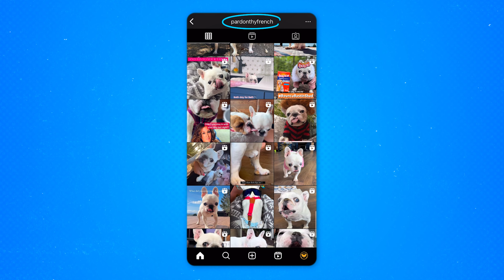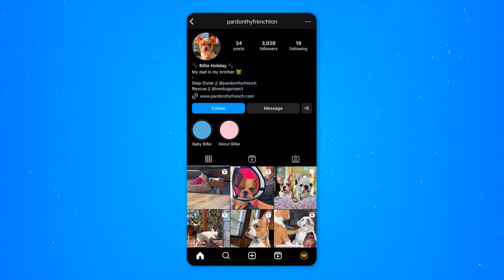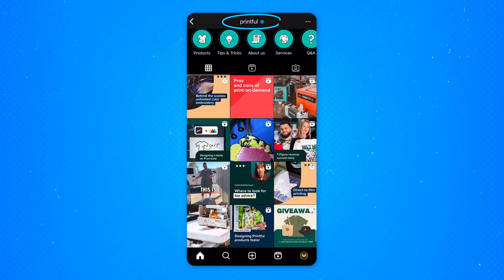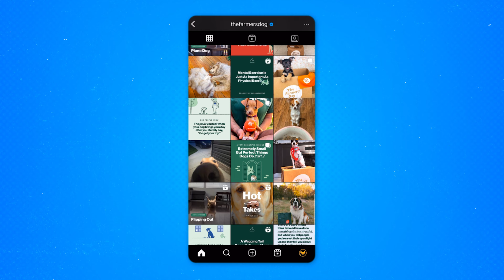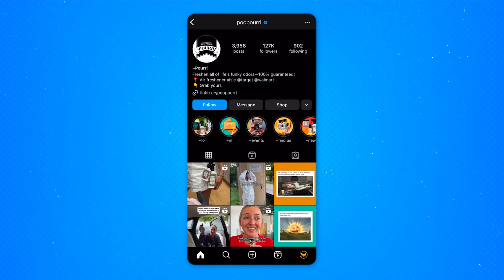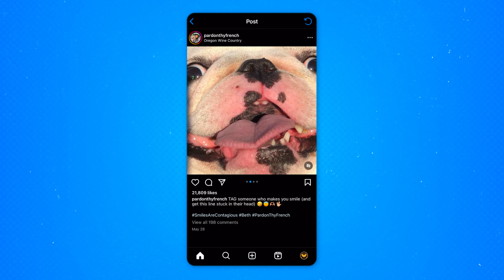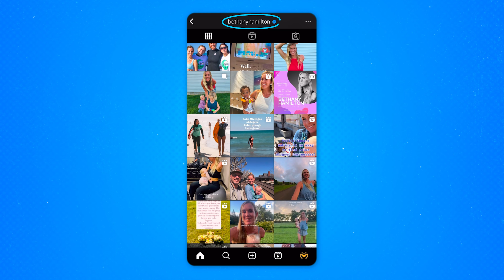Lindsay Van Bramer (PardonThyFrench) | Beyond Influence Ep. 7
Join us as we explore the world of pet influencing and how this space is booming for creators like Lindsay Van Bramer and her dog, Beth, also known as PardonThyFrench.

In this episode, we discuss how to make your pet relatable in a way that can be just as powerful as your connection with your audience. Learn how breaking free from management companies to go independent is a game-changer for your personal brand. We also chat about collaborating with bigger brands to expand your reach and embracing your creativity to turn it into a thriving business.

Tune in for valuable insights, practical advice, and inspiring stories that will help you and your furry friend succeed in the world of pet influencing.

Follow Lindsay and Beth on social media @PardonThyFrench.

🤝 Meet your hosts:

Kwame is a cast member on season 4 of the Netflix show Love is Blind, a former pro football player, and now leads creator relations for Later. Kwame is also a content creator himself, with over 450K followers on Instagram.

Scott is the CEO of Later. With a relentless passion for innovation and a keen eye for market trends, Scott drives Later's mission to empower creators & brands to collaborate on authentic, high-performing social content.